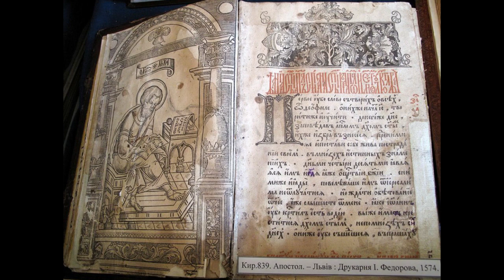Коли була надрукована перша книга в Україні?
Коли була надрукована перша книга в нас в Україні?